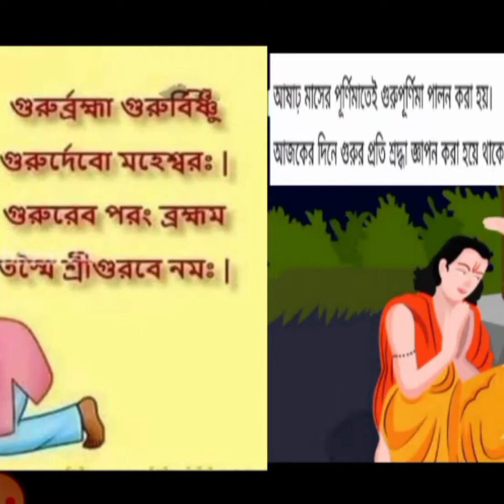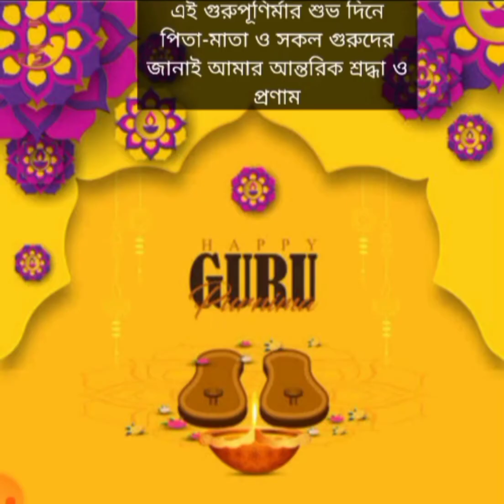গুরুপূর্ণিমা কেন পালন করা হয়?//গুরুপূর্ণিমার ইতিহাস //History of Gurupurnima//Wishes Of Gurupurnima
গুরুপূর্ণিমা তিথি। গুরুপূর্ণিমা আমরা কেন পালন করে থাকি?Why we Celebrate 'Gurupurnima'?
গুরুপূর্ণিমার মাহাত্ম্য।
গুরুপূর্ণিমার শুভেচ্ছা।
ব‍্যাসপূর্ণিমা
গুরুপূর্ণিমা ২০২১।
শুভ গুরুপূর্ণিমা।
গুরুপূর্ণিমার ইতিহাস।

গুরুপূর্ণিমার মাহাত্ম্য।
গুরুপূর্ণিমার শুভেচ্ছা।
ব‍্যাসপূর্ণিমা
গুরুপূর্ণিমা ২০২১।
শুভ গুরুপূর্ণিমা।
গুরুপূর্ণিমার ইতিহাস।

গুরুপূর্ণিমার মাহাত্ম্য।
গুরুপূর্ণিমার শুভেচ্ছা।
ব‍্যাসপূর্ণিমা
গুরুপূর্ণিমা ২০২১।
শুভ গুরুপূর্ণিমা।

গুরুপূর্ণিমা তিথি। গুরুপূর্ণিমা আমরা কেন পালন করে থাকি?
গুরুপূর্ণিমার মাহাত্ম্য।
গুরুপূর্ণিমার শুভেচ্ছা।
ব‍্যাসপূর্ণিমা
গুরুপূর্ণিমা ২০২১।
শুভ গুরুপূর্ণিমা।